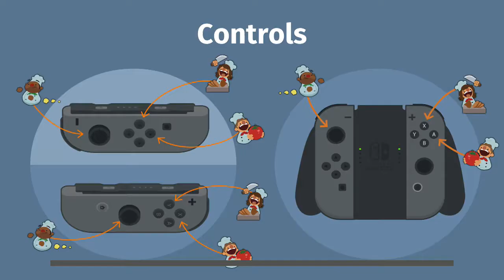Let's Play Overcooked (Co-op) Ep. 2: Cluster-Truck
Whoever designed these kitchens in-universe deserves to go out of business. Like, who makes a business on two open, moving trucks?